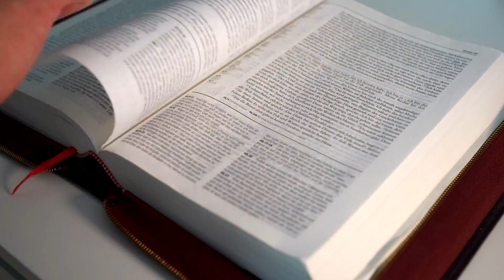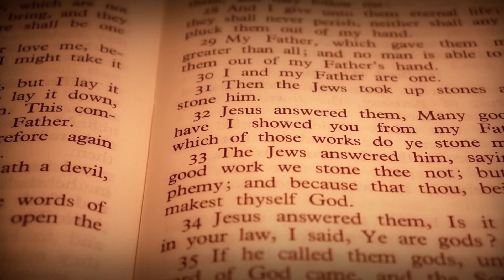EVANGELHO DO DIA 30/07/2023 🙏 - HOMILIA DE HOJE⛪️ evangelhododia - EVANGELHO DE HOJE COMENTADO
EVANGELHO DE HOJE – 30/07/2023 - HOMILIA DIÁRIA - LITURGIA DE HOJE - EVANGELHO DO DIA - Comentado Dia 30 de Julho de 2023

Naquele tempo, disse Jesus a seus discípulos: 44“O Reino dos Céus é como um tesouro escondido no campo. Um homem o encontra e o mantém escondido. Cheio de alegria, ele vai, vende todos os seus bens e compra aquele campo. 45O Reino dos Céus também é como um comprador que procura pérolas preciosas. 46Quando encontra uma pérola de grande valor, ele vai, vende todos os seus bens e compra aquela pérola. 47O Reino dos Céus é ainda como uma rede lançada ao mar e que apanha peixes de todo tipo. 48Quando está cheia, os pescadores puxam a rede para a praia, sentam-se e recolhem os peixes bons em cestos e jogam fora os que não prestam.

49Assim acontecerá no fim dos tempos: os anjos virão para separar os homens maus dos que são justos, 50e lançarão os maus na fornalha de fogo. E aí haverá choro e ranger de dentes.

51Compreendestes tudo isso?” Eles responderam: “Sim”.

52Então Jesus acrescentou: “Assim, pois, todo o mestre da Lei, que se torna discípulo do Reino dos Céus, é como um pai de família que tira do seu tesouro coisas novas e velhas”.